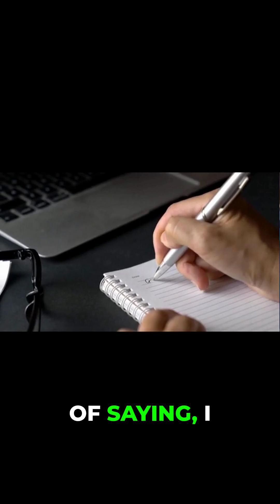Cyber Career Marathon: Stay Consistent, Conquer Goals!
Breaking into cybersecurity is not a sprint, it’s a marathon. Stay consistent, build skills step by step, and you’ll conquer your career goals. Watch this short for your daily dose of motivation to keep pushing forward!